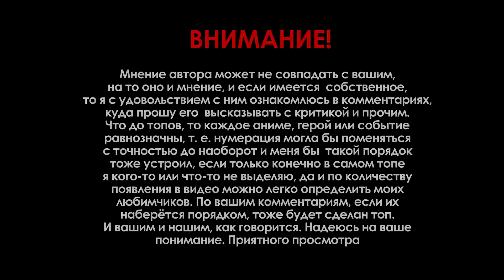[СвежачОК] Измерение W / Dimension W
- в декабре стримы будут, а пока здесь на ютабе буду

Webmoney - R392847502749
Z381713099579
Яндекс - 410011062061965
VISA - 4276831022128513